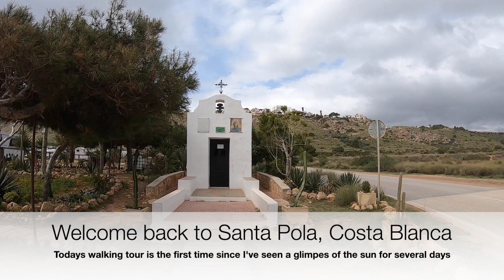Santa Pola, Costa Blanca, Spain. Morning Walking Tour of the Outskirts Featuring Playa La Ermita 🇪🇸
Welcome to The Wandering Walker, Walking Tour YouTube channel specializing in wandering around rural villages and towns and cities in Spain. My main focus is walking around Villages and towns in Costa Blanca and other regions of Spain. What’s unique I walk around areas that I describe as showing the real Spain (España) Once the channel grows I will venture to bigger towns and cities further afield.

In this video, I am back on the outskirts of Santa Pola, Playa La Ermita for a Saturday overcast morning with a glimpse of the sun which hasn’t been seen for the last few days.

Please give me a small donation to help me create good content for all of you.